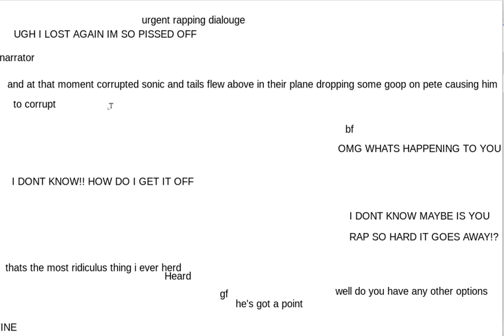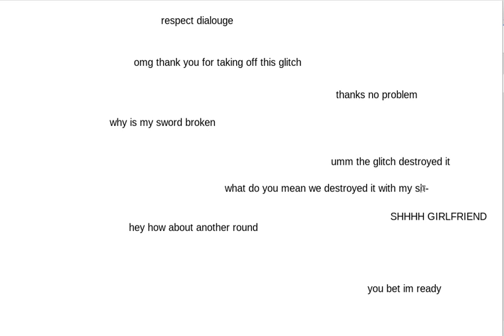Feel free to use the idea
anyone you can use this to make a fnf mod (cuz i cant) but if you do make one MAKE SURE TO CREDIT ME